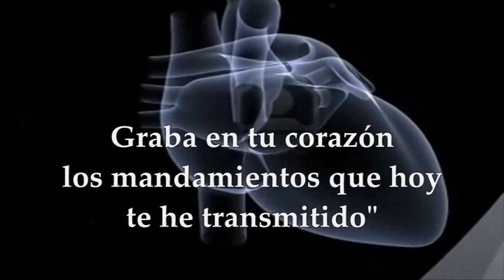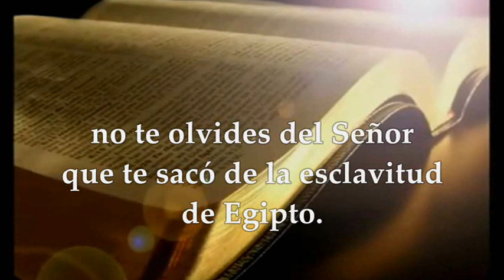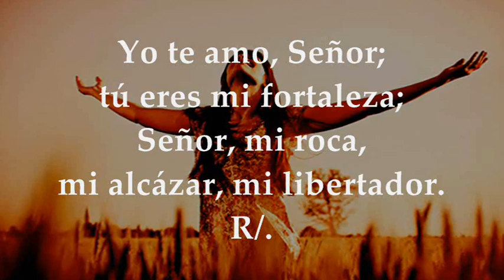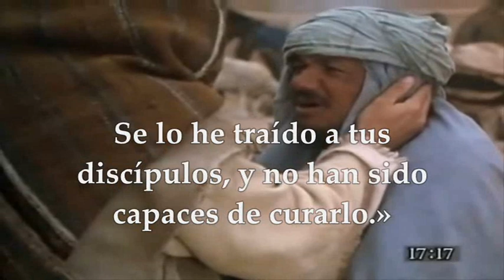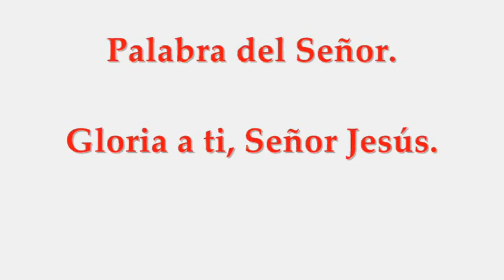SÁBADO 7 DE AGOSTO DE 2021 (MATEO 17,14-20)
LECTURAS Y EVANGELIO EUCARISTÍA SÁBADO XVIII SEMANA DEL TIEMPO ORDINARIO CICLO B SÁBADO AGOSTO 7 DE 2021
Primera Lectura: Del libro del Deuteronomio 6,4-13 Salmo 17,2-3a.3bc-4.47.51ab R/. Yo te amo, Señor; tú eres mi fortaleza Evangelio: Mateo 17, 14-20